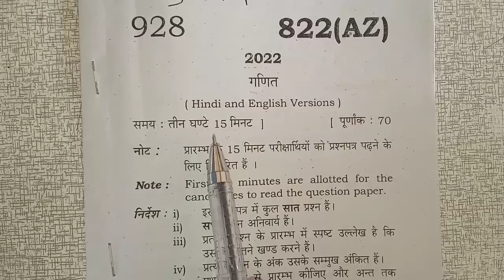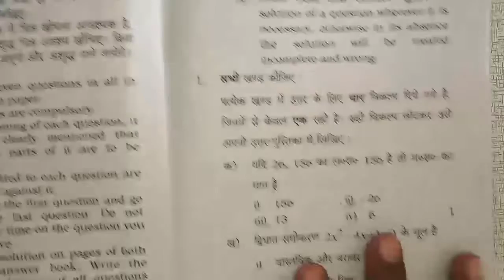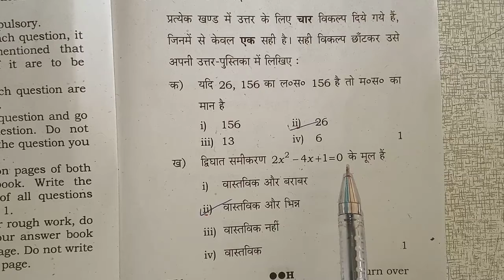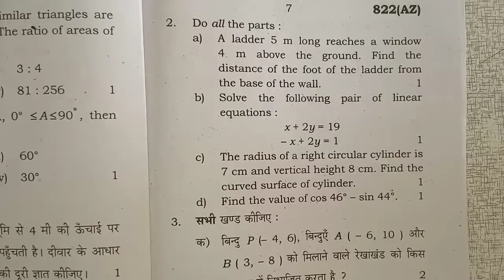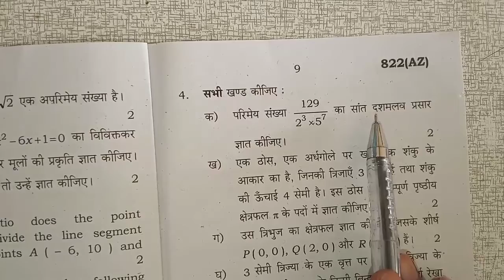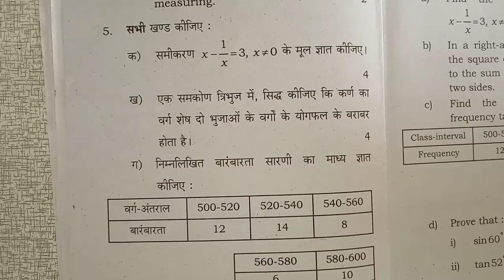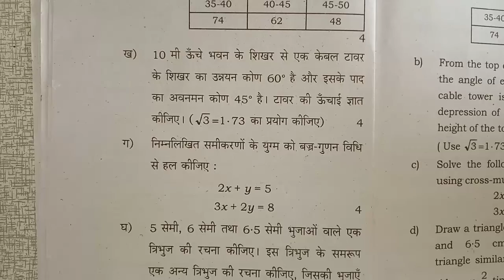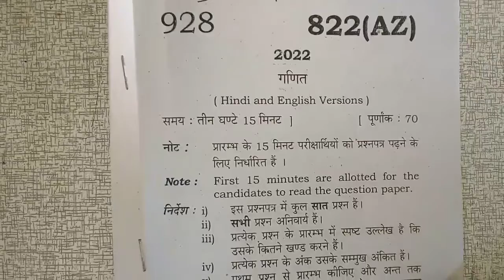class 10 math paper || 2022 math paper || board exam 2023 || ganit paper | गणित पेपर 2022